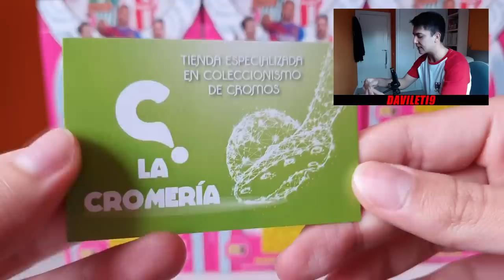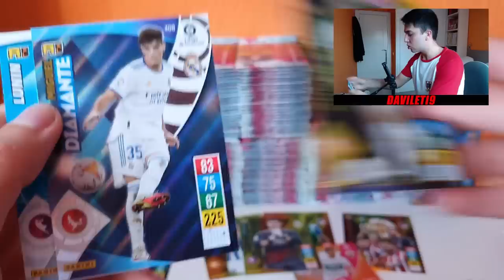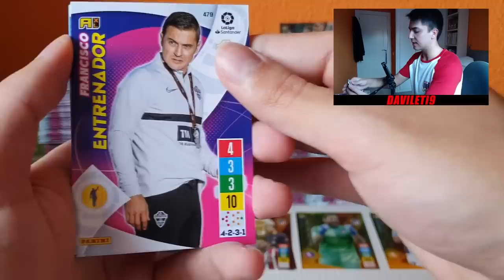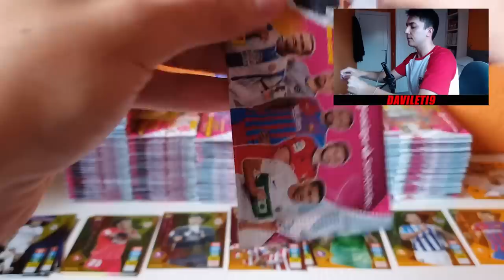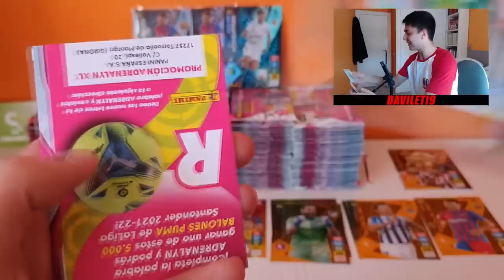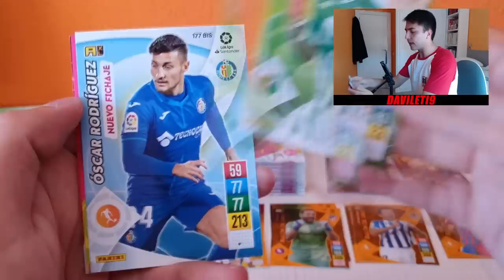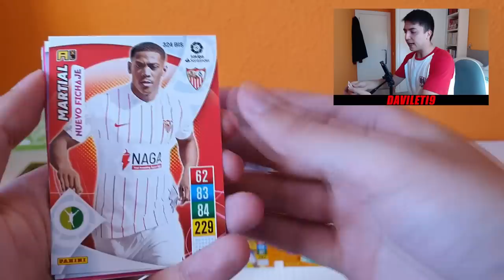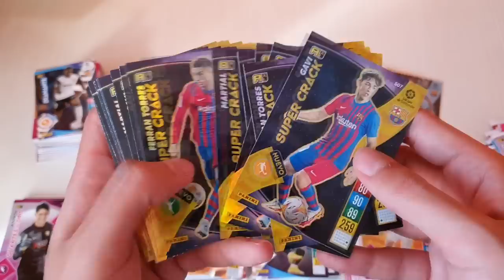*300 SOBRES* ACTUALIZACIÓN ADRENALYN XL 2021-22!!! *ÉPICO*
PARTICIPA EN EL SORTEO DE UNA CAJA ACTUALIZACIÓN ADRENALYN XL:
- Comenta tu carta favorita (En la caja de comentarios, NO en la del estreno!!)

El GANADOR/A se dará el fin de semana del 26/27 MARZO!!

YA DISPONIBLE ACTUALIZACIÓN ADRENALYN XL en la WEB de La CROMERIA!!
Si queréis comprar cajas, sobres, álbumes con el código de descuento DAVILETI5 (en mayus.) tendréis un 5% de dcto. en todas vuestras compras, y además si superáis los 60€ de envío os sale GRATIS (el envío a la Península y Baleares)

Dirección: C/Salvador Perles, 38 · 46017 - Valencia
Tlf de la Cromeria: 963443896 // 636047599